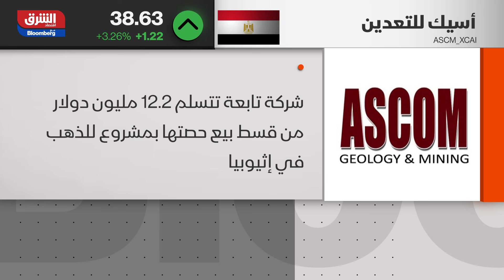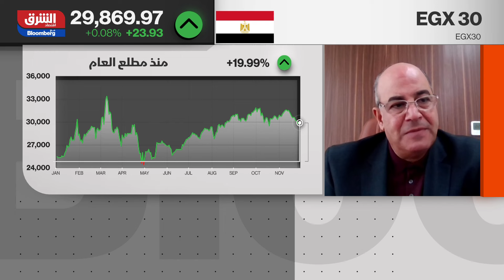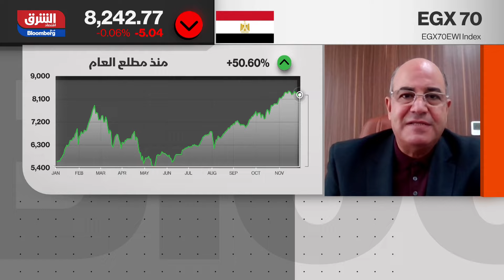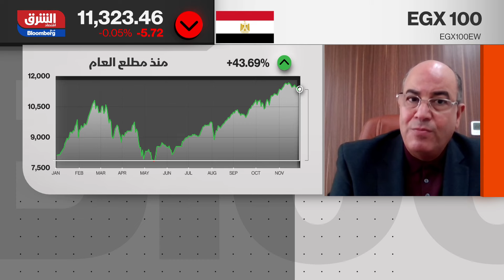البورصة المصرية تحت الضغط.. ماذا وراء أطول سلسلة تراجعات؟ - رادار الأسواق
تواصل البورصة المصرية تراجعها للجلسة الثانية عشرة على التوالي، في ظل تقلبات حادة وضغوط بيعية متواصلة. ويشير طارق متولي، نائب رئيس بنك بلوم مصر سابقًا، إلى أن هذا الانخفاض ناتج عن مجموعة من العوامل، تشمل تأثيرات داخلية وخارجية، بالإضافة إلى غياب المحفزات الجوهرية التي قد تساعد السوق على تجاوز حاجز 32 ألف نقطة، ما يزيد من حالة عدم اليقين بين المستثمرين.

نستعرض لكم تحديثات السوق المالية السعودية وباقي الأسواق الإقليمية، بالإضافة إلى مساحة لتغطية التداولات الأوروبية والسلع والعملات، في برنامج رادار الأسواق، مع نور عماشة من الأحد إلى الخميس الساعة 12 ظهراً بتوقيت السعودية